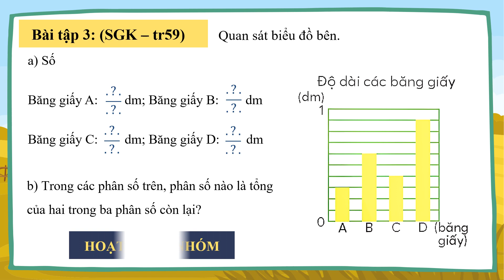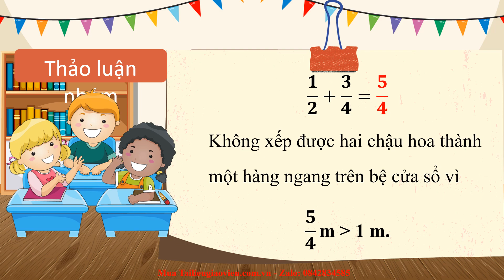Giáo án powerpoint Bài 70: Em làm được những gì | GA điện tử Toán 4 Chân trời sáng tạo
Phía trên là giáo án Powerpoint hay còn gọi là giáo án điện tử, giáo án trình chiếu Bài 70: Em làm được những gì | Sách Toán 4 Chân trời sáng tạo. Giáo án được làm với phong cách: hiện đại, đẹp mắt để tạo sự hứng thú cho học sinh.